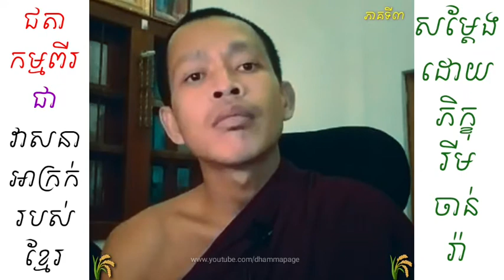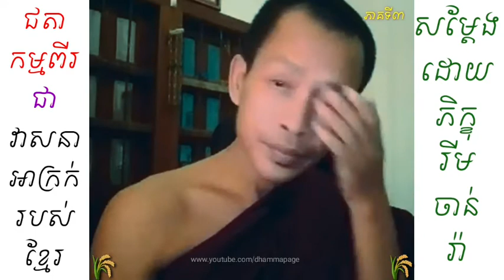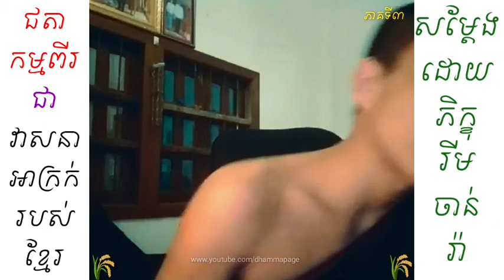05 ជតាកម្មពីរ ជាវាសនាអាក្រក់របស់ខ្មែរ 3 / Rim Chanra រីម ចាន់រ៉ា / Dhamma Page 🇰🇭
ហេតុដូចបានទូលប្រគេន និងជំជាបជូនខាងលើនេះ ខ្ញុំព្រះករុណាខ្ញុំបាទ សុំការសន្តោសប្រណីពីលោកម្ចាស់គ្រូគ្រប់ព្រះអង្គ ចំពោះការទាញយកវិឌីអូពីហ្វេសបុកផេក ដោយពុំបានអនុញ្ញតដោយផ្ទាល់ពីលោកម្ចាស់គ្រូ។

ប្រសិនបើមានកំហុសត្រង់កន្លែងណា សូមលោកម្ចាស់គ្រូ និងសហការី ព្រមទាំងលោកតាលោយាយ បងប្អូនជនរួមជាតិទាំងអស់ ផ្តល់យោបល់ (Comment) នៅខាងក្រោមវិឌីអូ ឬទាក់ទងតាមហ្វេសបុកផ្ទាល់របស់ខ្ញុំព្រះករុណាខ្ញុំបាទ ដែលមានលីងនៅខាងក្រោម។